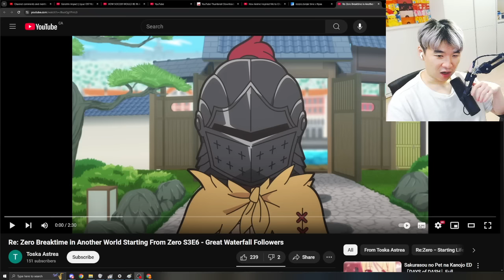AL IS STILL BEING SUS IN Re:Zero Break Time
Re:Zero Break Time Season 3 Episode 6 REACTION